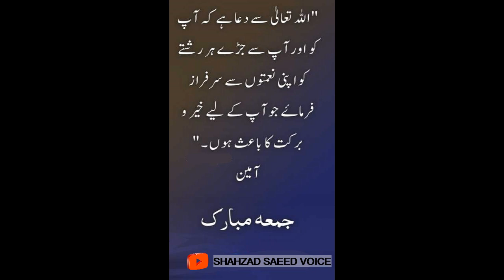Jumma Mubarak | Jumma Mubarak Status 2022 | New Jumman Mubarak Status | Dua Status | Shahzad Saeed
Shahzad Saeed
Best Urdu Qoutes
Islamic Quotes
Quotes In Urdu
Motivational Quotes
Achi Baatain
Quotes
Urdu Quotes
Urdu
Islam
Dua
Hadees
Information
Aaj ki Baat
Knowleged
Interesting Videos
Facts
Urdu Stories
Urdu Kahaniyan
Moral Stories
Urdu/Hindi Kahani
Motivational Videos
Inspirational Stories
Whatsapp Status
Islamic Videos
Poetry
Urdu Poetry
coach
Life Changing
Hakiyat
Hazrat
Best Collection Of Quotes

This channel is explicitly made for educational purpose, This channel is designed to create positive thinking, good behavior and good character in today's young generation.The purpose of our channel is to convey good news to you whether it is in the form of a story or in the form of beautiful sayings.You can listen to this channel Motivational Videos Golden Sayings Beautiful Poetry Islamic Stories Interesting information and much more you want with a good thinking.
یہ چینل واضح طور پر تعلیمی مقصد کے لیے بنایا گیا ہے، یہ چینل آج کی نوجوان نسل میں مثبت سوچ، اچھے رویے اور اچھے کردار پیدا کرنے کے لیے بنایا گیا ہے۔ ہمارے چینل کا مقصد آپ تک اچھی خبر پہنچانا ہے چاہے وہ کہانی کی شکل میں ہو یا خوبصورت اقوال کی شکل میں۔آپ اس چینل پر سن سکتے ہیں موٹیویشنل ویڈیوز سنہری باتیں خوبصورت شاعری اسلامی کہانیاں دلچسپ معلومات اور بہت کچھ جو آپ اچھی سوچ کے ساتھ چاہتے ہیں
Motivational videos
Urdu Quotes
Islamic and Moral videos
Urdu Kahaniyan
Whatsapp Status

Voice: Shahzad Saeed
Editor: Shahzad Saeed
Label: Shahzad Saeed